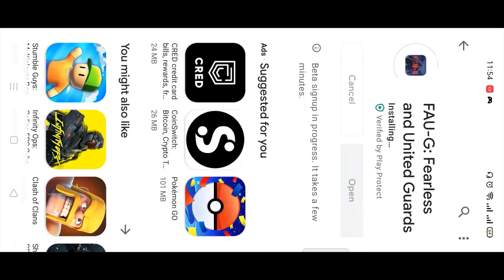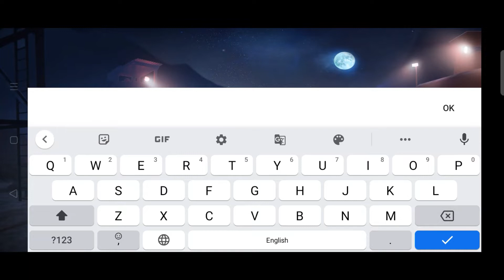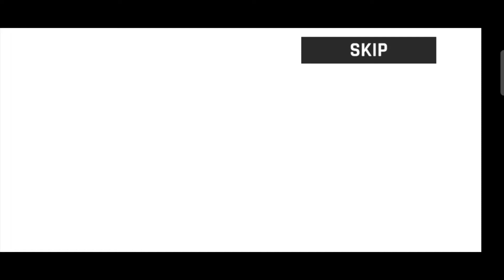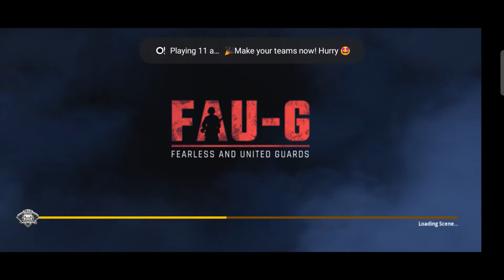FAU-G Game Exclusive First Look & Gameplay CHP 1,2,3 Action Game Weapons and Mission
FAU-G | FAUG Real Gameplay with guns | FAU-G trailer | FAU-G  mobile |  FAU-Ganthem | nCore_Games

██▓▒­░⫸ 𝘼𝘽𝙊𝙐𝙏 𝙁𝘼𝙐-𝙂 𝙈𝙊𝘽𝙄𝙇𝙀 𝙂𝘼𝙈𝙀
FAU-G OFFICIAL GAMEPLAY TRAILER
Whether it’s a problem within the country or at the border...these Bharat Ke Veer always stand tall. They are our Fearless And United Guards, our FAU-G!
When glory beckons, FAU-G: A made in India war game
High up on the peaks at India’s northern border, an elite fighting group protects the nation’s pride and sovereignty. The Fearless and United Guards.

Follow us For any query